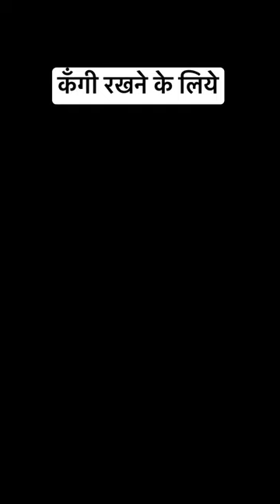Comb Holder Idea